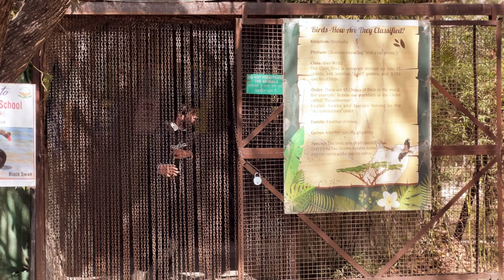dinosaur in real life | dinosaur chase me and my friends | Part 2 | Jurassic Park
This video is based on  Jurassic Park | Fan Made Short Film Part 2  | Varinder Vicky

The Serious Things
Our channel is about Short VFX Films. We cover lots of cool stuff such as Dinosaur Fan Movie, Jurassic World, Jurassic Park, and other VFX Movies.

Extinction Level Event - Jingle Punks by Audio
Library - Music for content creators

Cataclysmic Molten Core By Music for content creators

spinosaurs rex | blu raptor | indominus rex |
1 [dinosaur video I velociraptor

indominus rex
Jurassic World Dominion | Trailer 2 [HD] | Jurassic
World Dominion | Trailer 2 [HD]